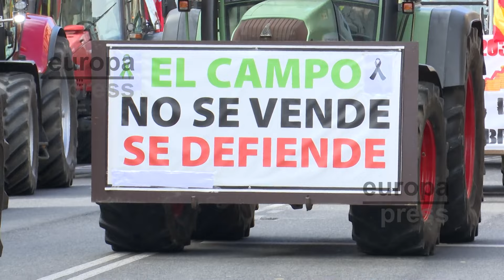Una tractorada colapsa el centro de Santander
Unos 300 tractores de toda Cantabria han colapsado el centro de Santander para reivindicar el "hartazgo" del sector, en línea con las movilizaciones que se están produciendo en todo el país.